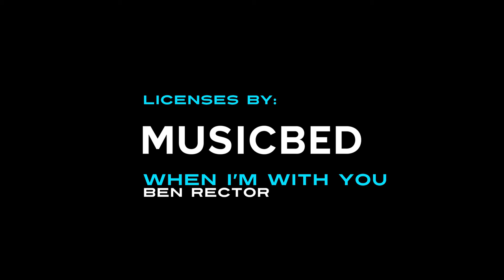Jenny & Patrick McClean Wedding Highlights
Jenny & Patrick McClean Highlight Video

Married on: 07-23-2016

Ceremony @ Brentwood Baptist Church
Reception @ Carnton Plantation